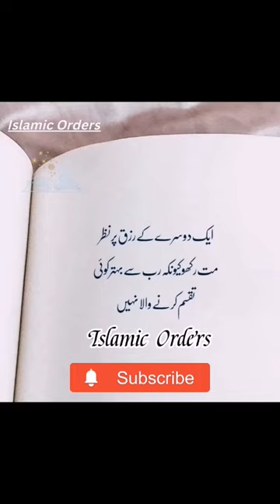There is no distributor better than the Lord|@IslamicOrders